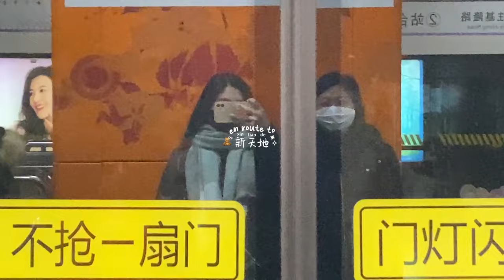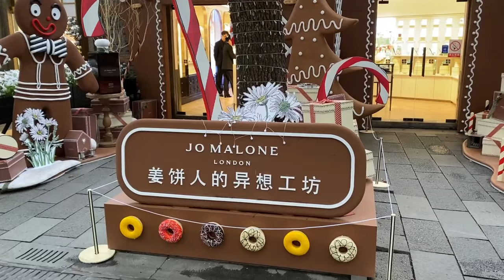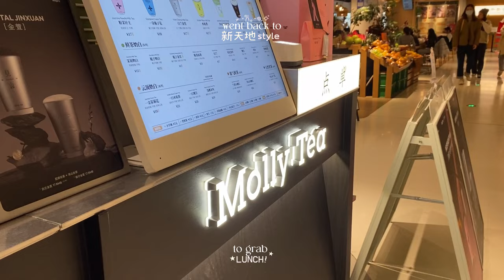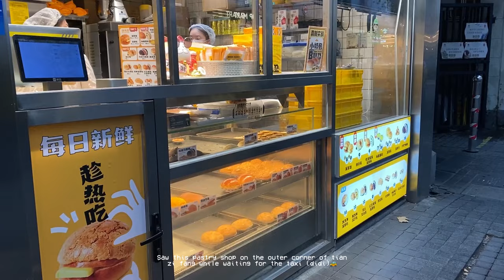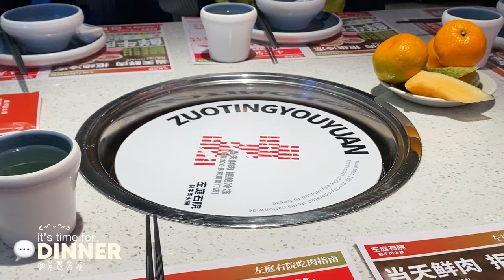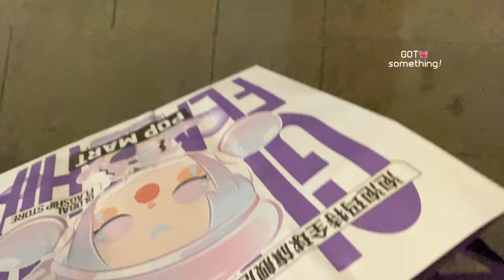CHINA VLOG🇨🇳| Shanghai, Xin tian di🎀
love, Ely

♡ in the making of this video:
thumbnail- picsart and adobe lightroom